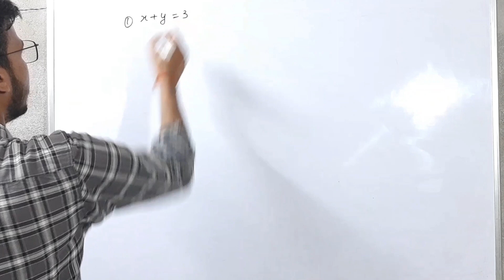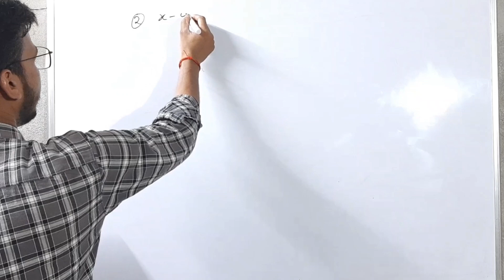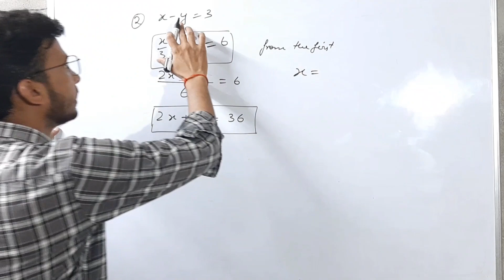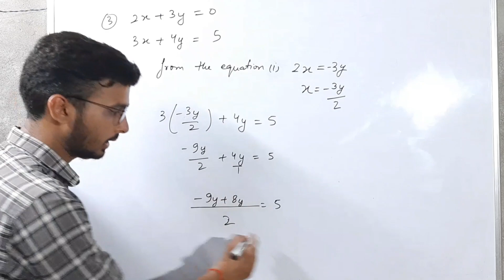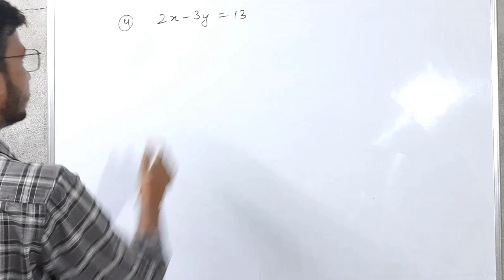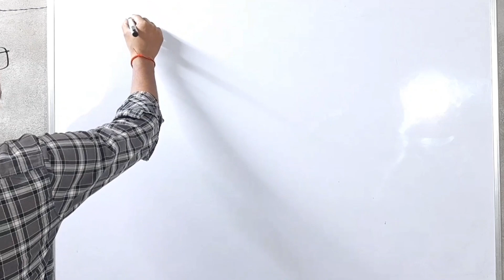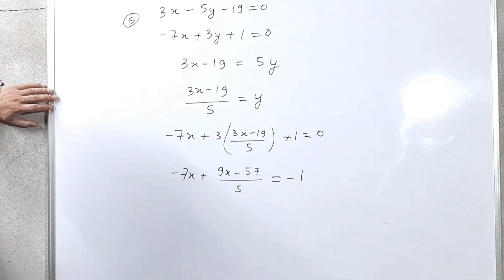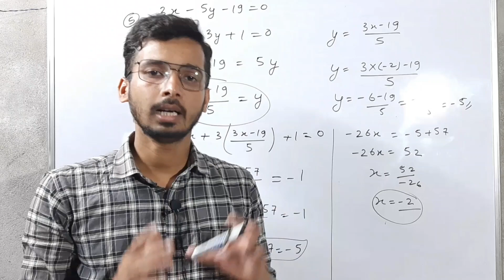Class 10 - Exercise 3B RS Aggarwal | Question 1 to 5 Exercise 3B Rs Aggarwal Class 10 | Ex 3B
Class 10 - Exercise 3B RS Aggarwal | Question 1to 5 Exercise 3B Rs Aggarwal Class 10 | Ex 3B

Topic Covered :

RS Aggarwal Class 10 Exercise 3b question 1
RS Aggarwal Class 10 Exercise 3b question 2
RS Aggarwal Class 10 Exercise 3b question 3
RS Aggarwal Class 10 Exercise 3b question 4
RS Aggarwal Class 10 Exercise 3b question 5

Class 10 Exercise 3B, Class 10 chapter 3 maths, Linear Equations in Two Variables Class 10, Solution for Exercise 3B class 10, RS Aggarwal Exercise 3B Class 10, RS Aggarwal Class 10 Exercise 3B, Class 10 Exercise 3B RS Aggarwal